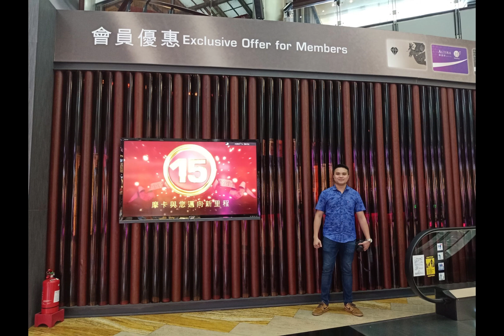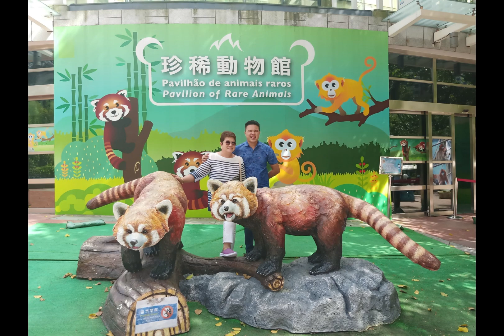MACAU- Las Vegas of Asia | Photo video | JAC Unlimited in Macau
Macau Family Tour.  Macau is  an autonomous region on the south coast of China. It is considered as the Las Vegas of Asia.
Please support my YouTube channel